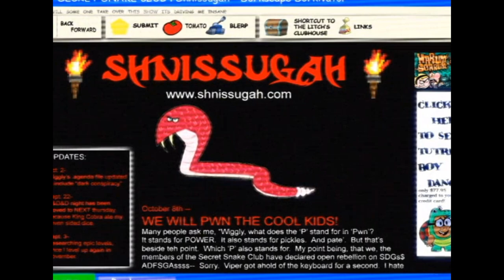Computer Problems - The Grim Adventures of Billy and Mandy